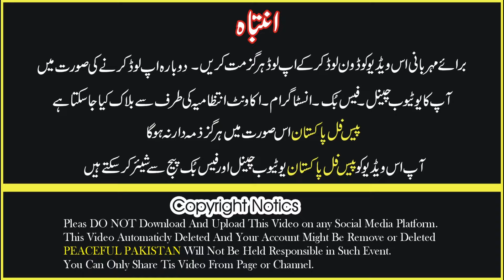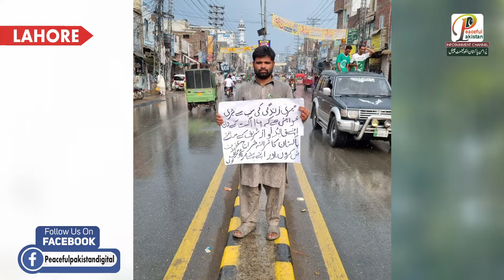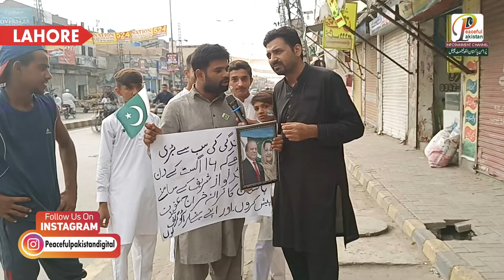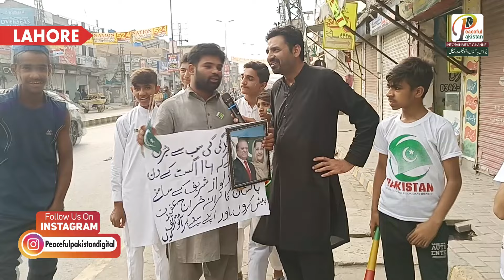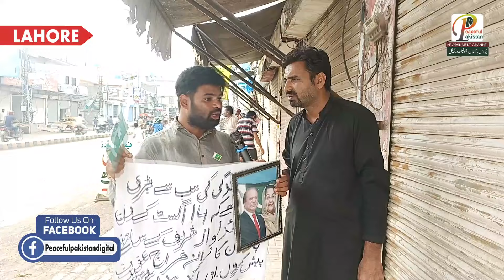Nawaz Sharif ka Dewana Haroon Abad Se Lahore Puhanch geya | imran khan chor hai | Peaceful Pakistan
most beautiful village in pakistan